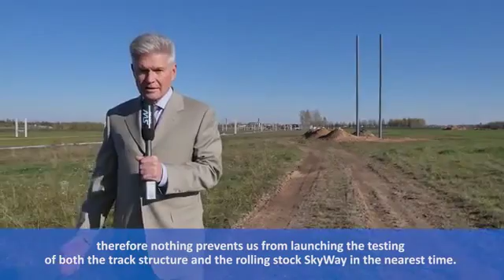Stadiul unuia dintre proiecte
VA RECOMAND SA INVESTITI  IN SKYWAY!
Oportunitate, care apare o dată la 100 de ani.
Companiea cu cel mai mare progres tehnologic in transport din lume.
Aveti posibilitatea de a deveni co-proprietar al unei companii in condiții unice.
SKYWAY este un sistem de transport aerian pe sine, de mare viteză, controlat automat, atat pentru persoane cat și pentru marfă, care ruleaza pe un sistem de piste special construite din beton precomprimat, care este ancorat pe piloni.
SKYWAY urmăreste ca obiectiv, sa asigure o soluția tehnologică avansata la problemelor de trafic în continuuă creștere, pentru rezolvarea unor probleme cum ar fi blocarea drumurilor existente, aglomerarea și reducerea timpului de călătorie, a numărului mare de accidente rutiere și deteriorarea ecosistemului.
Daca doriti si dumneavoastra sa deveniti actionar, va puteti inregistra aici
Partener  SkyWay,